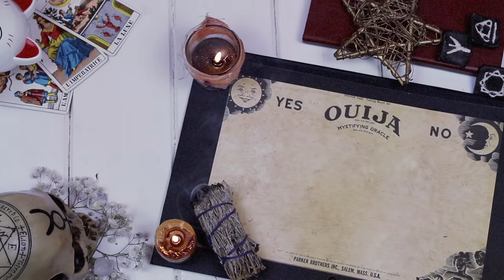The wiccan holidays Part 2, Imbolc or Brigid's day || Enchanted Endeavours Ep. 5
Hey everyone. hope you enjoyed this video all about Imbolc day! and you're also enjoying my EE episodes, and have an amazing magick day on Imbolc if you celebrate it or not =^.^=

Tonton - Bon Voyage [Majestic Color]